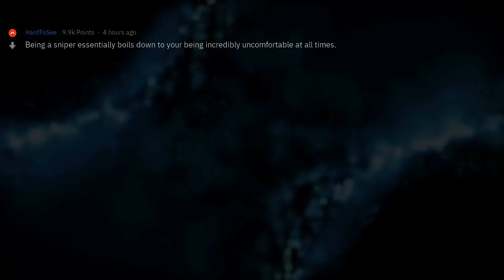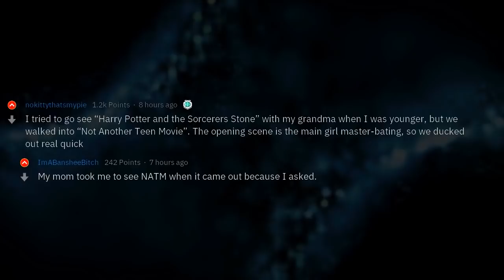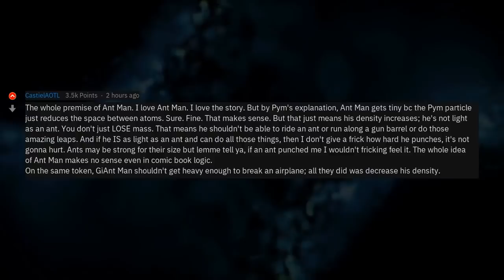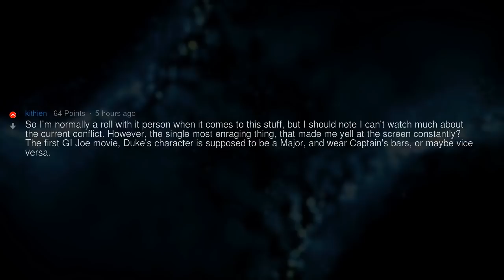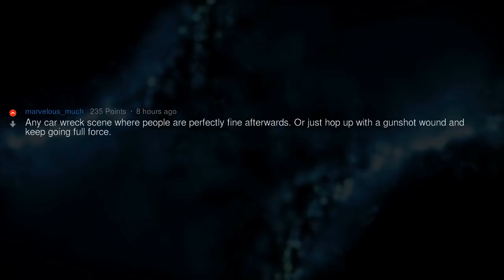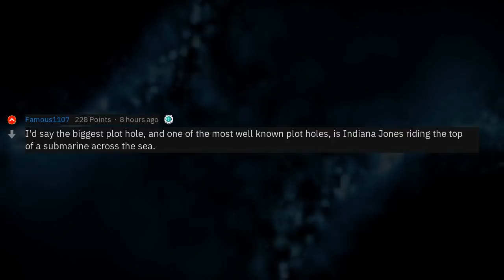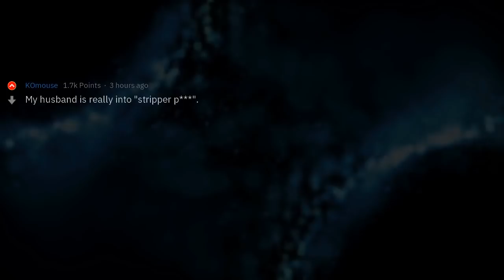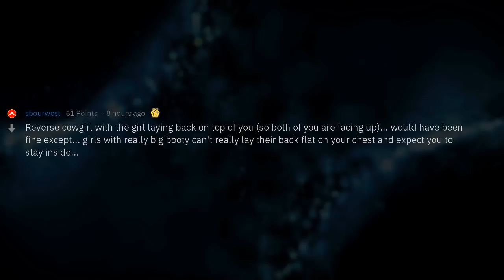It Only Happens In the Movies (Reddit Compilation)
▶ Fresh AskReddit Stories: It Only Happens In the Movies (Reddit Compilation) 🔥 2nd channel with exclusive Reddit stories!